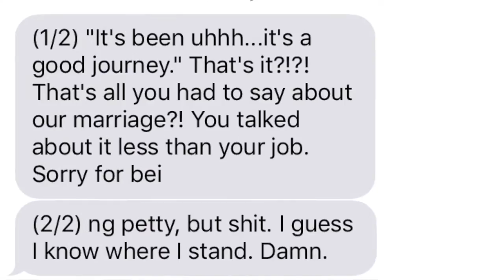Victor's VLOG #2 12-23-2016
VLOG #2! Thanks for the love so far guys!